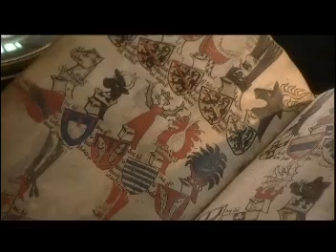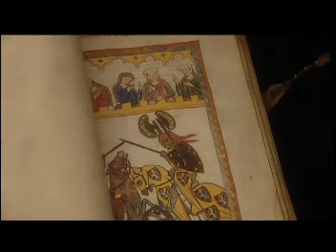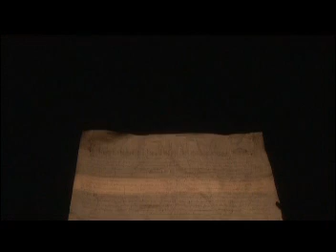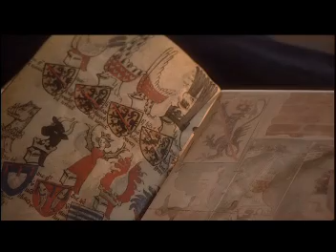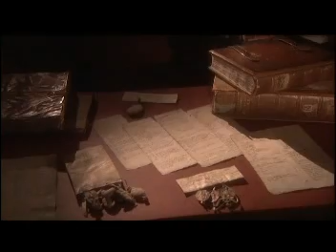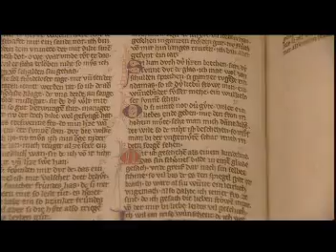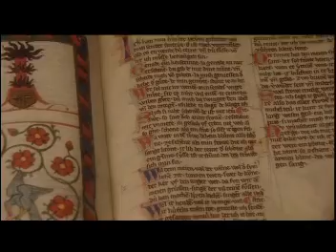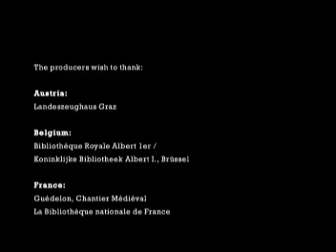Il Medioevo 09 I Cavalieri la Morte e il Diavolo